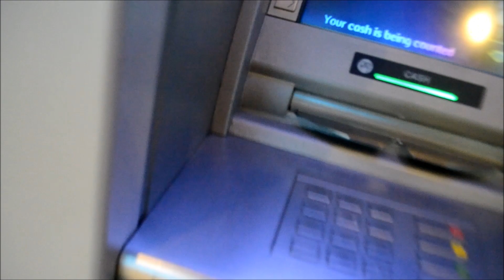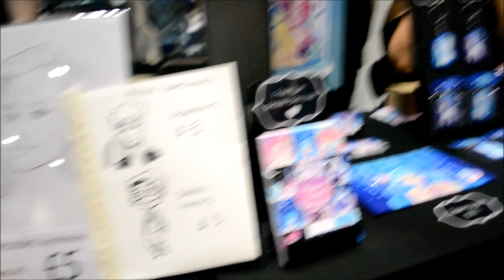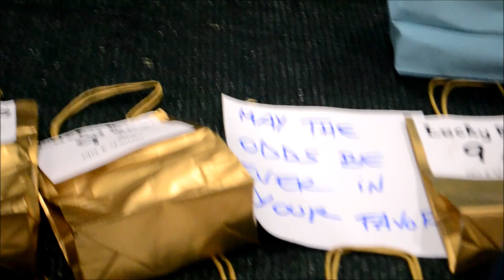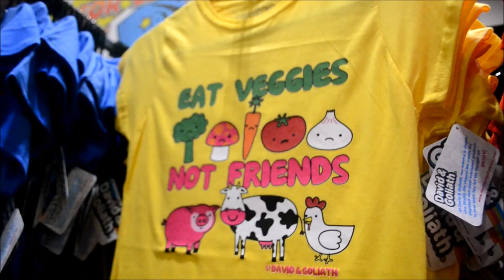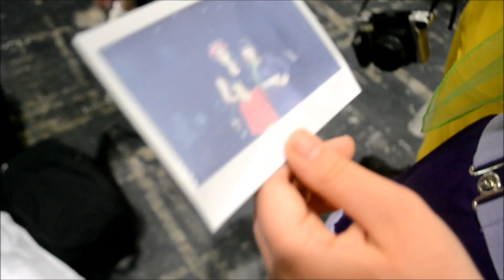MCM Comic Con May 2016 | Vlog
A short vlog of our day at MCM London Comic Con on Saturday May 28th, including footage of the expo, timelapses of crowds and what we got up to!

All footage shot on my Nikon D3100 in 1080p.

The artists and song titles are as follows:
00:00 TheFatRat - Xenogenesis
03:54 OLWIK - This Life
08:08 Spektrem - Shine